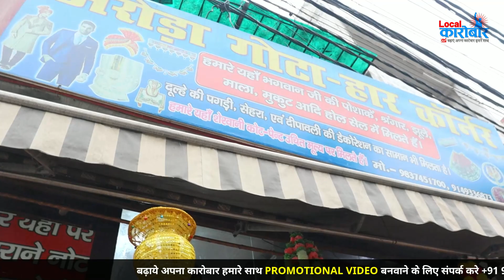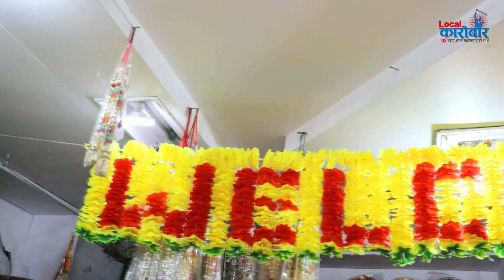😍दिवाली के लिए बेहतरीन items👉Artificial Home decoration🔥फ़ूल लडिया झालर के Manufacturer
Shelendre Arora

गणपती डेकोरेशन होलसेल मार्केट / Crawford Market Artificial Flower Market For Decoration / Ganpati decoration

wholesale artificial flowers suppliers
wholesale artificial flowers in delhi
wholesale artificial flowers in bangalore
sadar bazar
artificial decor items
Sadar bazar home decor

Cheapest Home Decor Items | Wholesale/Retail | Artificial Flowers, Grass Mat For Decoaration

flower laddiya moti jhallar bunch stick plant pot wholesale artificial flower